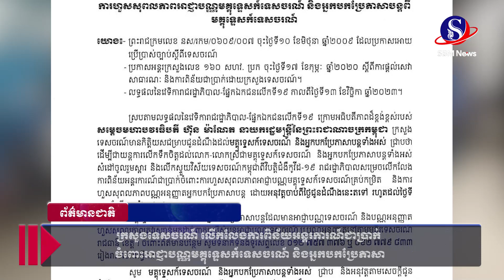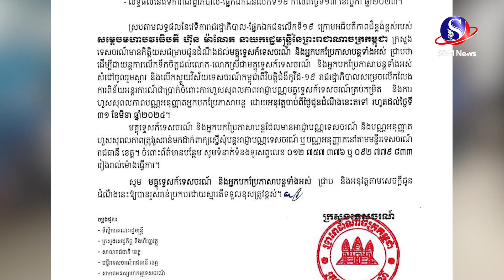ក្រសួងទេសចរណ៍ លើកលែងការពិន័យអន្តរការណ៍ជាប្រាក់ ចំពោះអាជ្ញាបណ្ណមគ្គុទ្ទេសក៍ទេសចរណ៍ និងអ្នកបកប្រែភាសា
ក្រសួងទេសចរណ៍ លើកលែងការពិន័យអន្តរការណ៍ជាប្រាក់ ចំពោះអាជ្ញាបណ្ណមគ្គុទ្ទេសក៍ទេសចរណ៍ និងអ្នកបកប្រែភាសាSBMNEWS
ផលិតដោយសារព័ត៌មានអេឡិចត្រូនិកស្កាយប្រាឌឺមេឌា